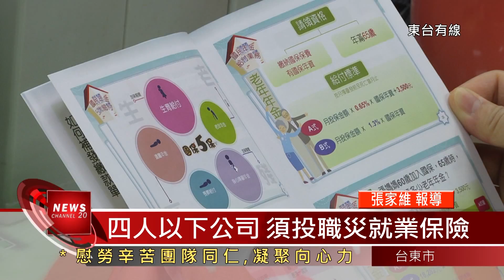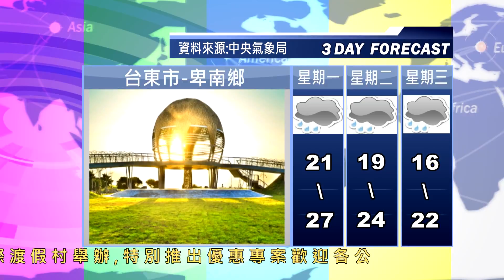01 20151215台東地方新聞 東台有線電視26分41秒